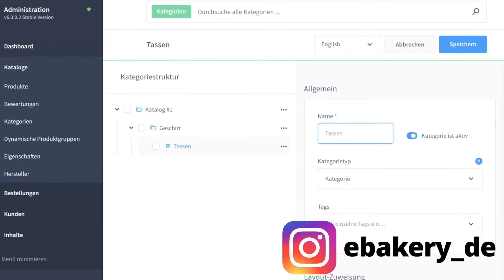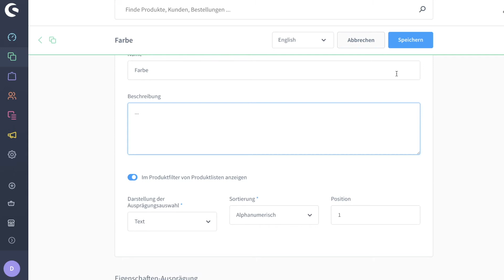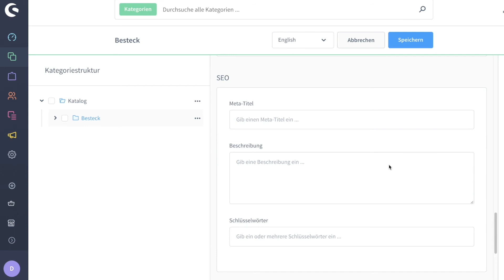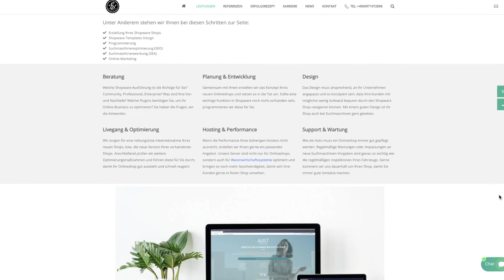Shopware 6 Eigenschaften - Durch filterbare Produktinformationen deinen Onlineshop sortieren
Mithilfe der Eigenschaften in Shopware 6, ist es euch möglich euren Produkten bestimmte Merkmale zuzuordnen, die dann für Filtermasken genutzt werden können.
Diese können aber auch zum Erstellen von Varianten verwendet werden. Wenn ihr wissen wollt, wie diese Shopware Eigenschaften einzurichten sind, dann schaut in unseren Screencast rein.

0:00​​​ - Intro
0:05 - Rückblick
0:15 - Shopware 6 Eigenschaften
0:36 - Neue Produkt Eigenschaft anlegen
1:40 - Neue Eigenschaft einem Produkt zuordnen
2:33 - Im Frontend begutachten
2:57 - Gerne abonnieren
3:02 - Shopware 6 Agentur eBakery
3:21​​​ - Outro

▬ Social Media ▬▬▬▬▬▬▬▬▬▬▬▬▬▬▬